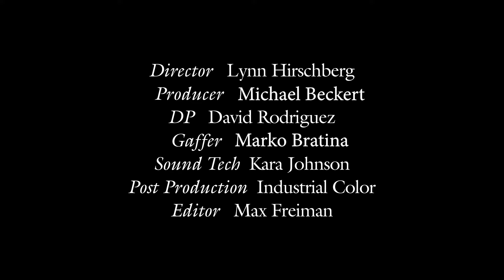LaKeith Stanfield Knew He'd Made It Thanks to Brangelina | W Magazine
LaKeith Stanfield’s naturally relaxed nature belies his intensely impressive acting abilities. The San Bernardino, California native can hardly believe his own star power, despite sweeping away audiences since his breakout role in FX’s Atlanta, with Jordan Peele’s film Get Out, and his latest, Judas and the Black Messiah, in which he plays FBI informant William O'Neal. But he knew he'd officially made it in Hollywood while attending the Independent Spirit Awards in 2013, where he was up for a Best Actor award for Short Term 12. "I was sitting at a table, and at a table right over from me was Brad Pitt and Angelina Jolie. And I was just like damn, okay. I didn't expect to be here this quickly." In his Screen Tests with Lynn Hirschberg interview, Stanfield discusses crying while watching The Lion King, throwing up after his first kiss, and becoming a meme.